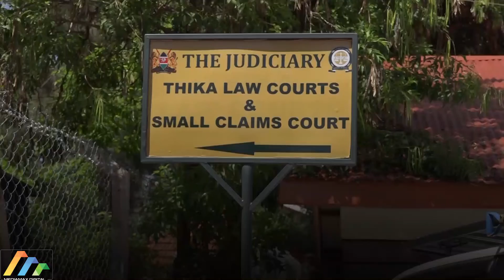Gatundu MCA, four others to remain in police custody for 10 days over murder of man in Juja